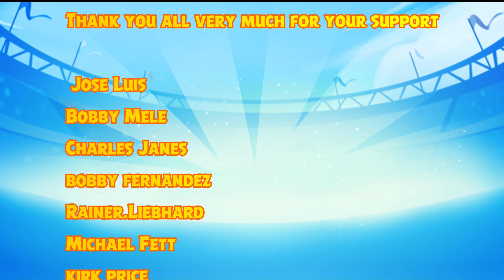Angry Birds Friends All Levels Tournament 1442 Highscore POWER-UP walkthrough